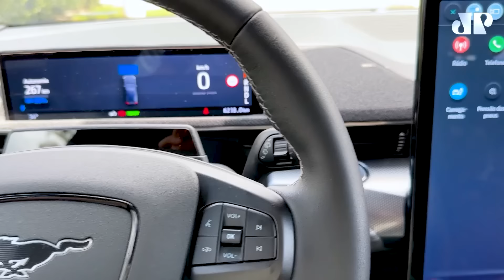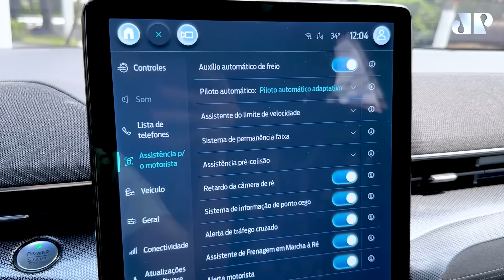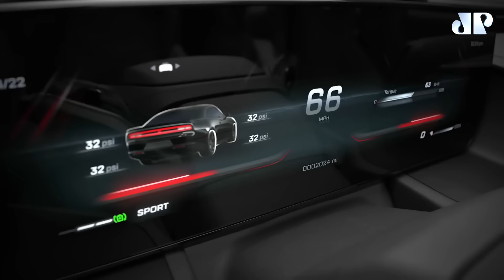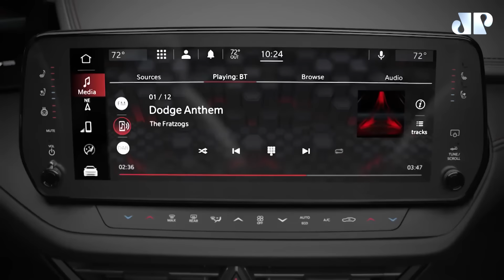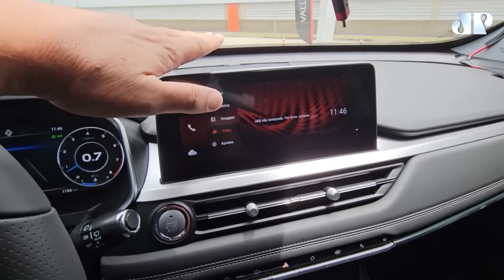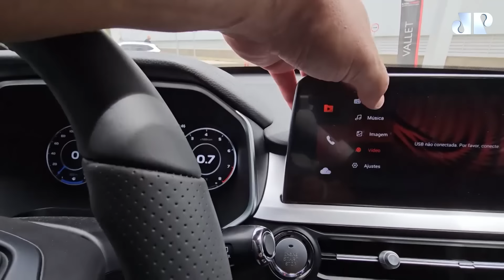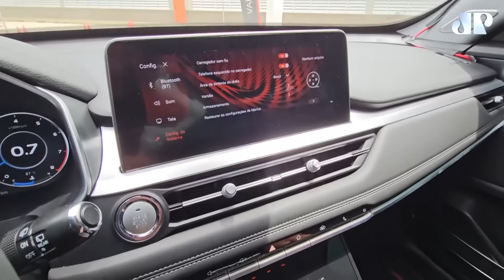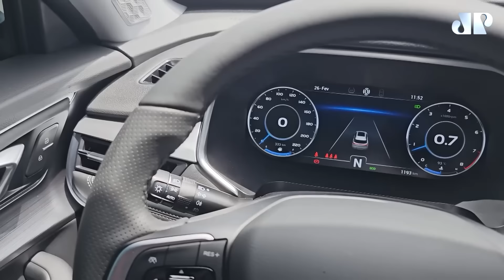Picapes em alta e mais um lançamento no segmento de utilitários | MÁQUINAS NA PAN - 23/03/2024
Picapes estão em alta e mais um grande lançamento chegou ao segmento de utilitários: o Fiat Titano. Marcos Camargo, do site Auto Show e portal R7, vai trazer detalhes sobre essa picape média, que deve entrar na briga com a Chevrolet S10 e a Toyota Hilux.

Não se engane pelos falsos lançamentos 4X4 que depois desfilam pelas estradas e ruas da cidade. O piloto e empresário campeão de Rally, Cacá Clauset, ensina como reconhecer um verdadeiro puro-sangue.

Os Muscle Cars renderam-se ao segmento de SUV. Imagine agora se, além da vocação para utilitário esportivo, um dos maiores ícones dos potentes carros se rendesse ao universo da eletrificação. Conheça o Mustang Mach-E GT.

Então, se ajeitem no cockpit e apertem os cintos, porque o Máquinas na Pan está no ar.